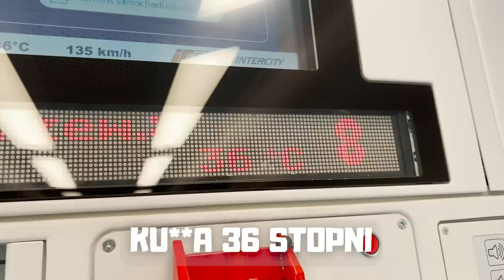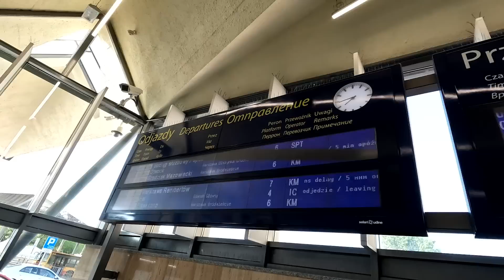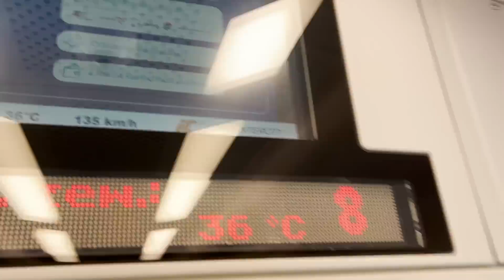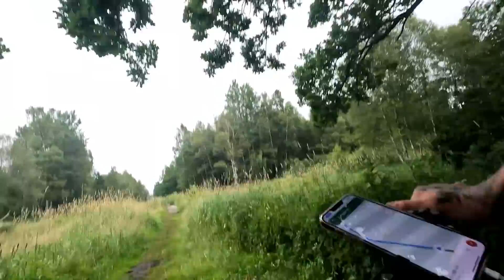NAJTRUDNIEJSZA TRASA ROWEROWA 🚴‍♂️ bagno | NA PLAŻY W STEGNIE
Już od jakiegoś czasu przymierzałem się do pokonania tej trasy, w końcu się zmotywowałem i oto jest - nowy odcinek, w którym wybrałem się w wyprawę rowerową z GDAŃSKA przez HEL do ŚWINOUJŚCIA!🚴🏻

Montaż: Maksym Ziółkowski
Grafiki: Mateusz Zawadzki, Maksym Ziółkowski